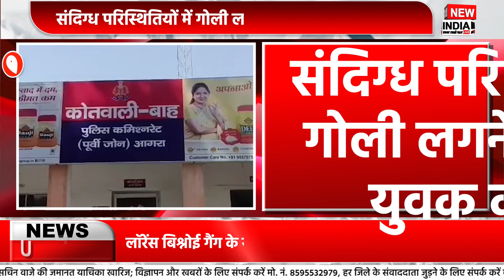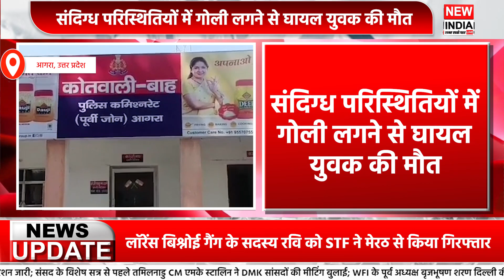PM मोदी करेंगे एयरपोर्ट एक्सप्रेस लाइन एक्टेंशन का उद्घाटन ।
Welcome to New India Live "खबर सातों पहर" - Welcome to India's No.1 Online News Channel "New India Live".

जब आवाज दबने लगे चारों तरफ उठते शोर में और खबर छुपने सियासत के जोर में तब आवाज नहीं जरूरत है नए आगाज की, रुके न जो...दबे न जो   आपका अपना "New India Live"

New India Live is the most revolutionary and credible news channel on Youtube. New India Live brings news to you in an innovative VOD style that is set to capture and satiate your thirst for NEWS. This is the most credible source of Live videos that bring to you PC done by all political parties. From exclusive interviews to politics, Bollywood Viral videos, anything and everything that is happening around the world is on New India Live. We ensure that the truth behind viral videos reaches to you.